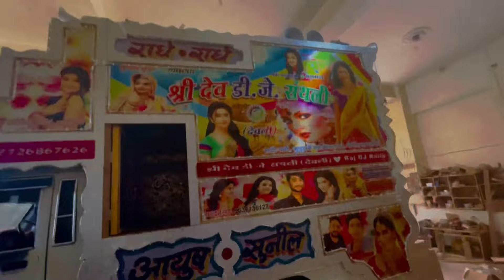गब्बर डीजे कि डीजे कहा बन रही है ॥ Gabbar Dj new dj body workshop ॥ Sonu Sa vlog